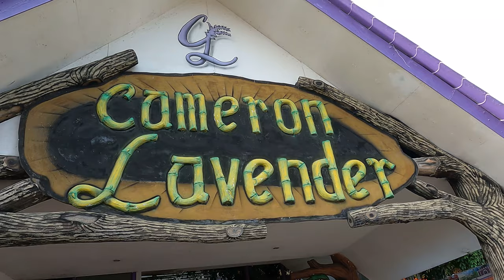Weekend Getaway Trip to Cameron Highlands | Malaysia | Episode 2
Now its the best time to grab your backpack for a weekend getaway trip to Cameron Highlands / Malaysia and discover all the amazing attractions that it has to offer